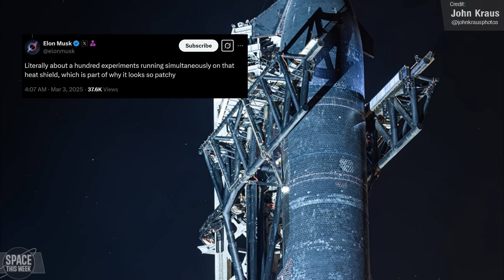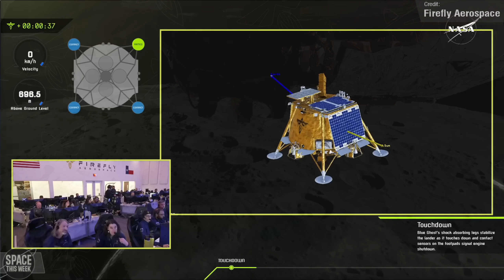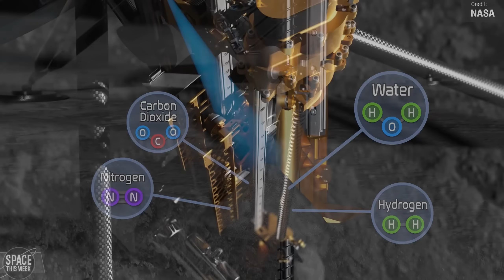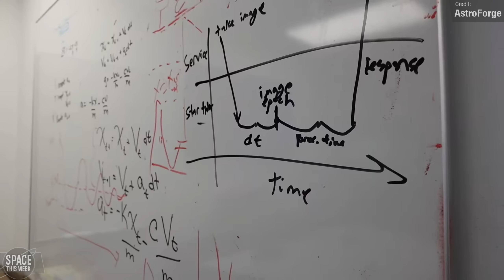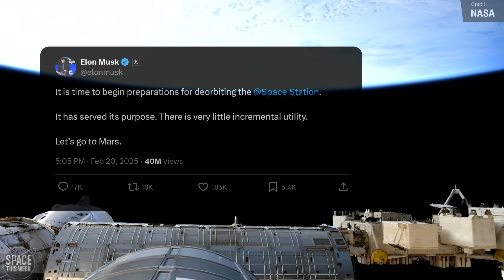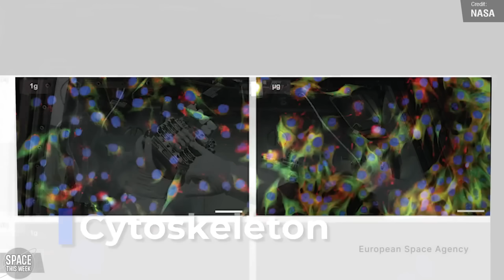SpaceX ABORTS Starship's 8th Flight Test, a Falcon 9 EXPLODED, and FIREFLY LANDED ON THE MOON!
This week in space has been absolutely packed with major events! 🚀 I delayed this video to cover Starship's 8th flight test, but unfortunately SpaceX scrubbed it. However, plenty more to cover! Blue Origin sent another crew to the edge of space, Firefly Aerospace made history by becoming the first commercial company to land on the Moon, and a fleet of lunar payloads launched aboard Falcon 9. Meanwhile, China faced a launch failure, Soyuz had two successful missions, and SpaceX suffered a rare Falcon 9 booster loss.

00:00 Intro
00:58 Flight 8 Scrub
01:34 Why did Flight 7 Explode?
03:01 Ship 34's Upgrades
04:01 Booster 15
04:37 Ship 34's Heat Shield
05:00 Flight 8 Scrubbed...
05:25 Why was the flight scrubbed?
05:45 Firefly Blue Ghost
07:13 iSpace Hakuto-R Mission 2
08:02 IM-2 Launch
09:12 NASA Trailblazer
09:30 AstroForge Odin
10:40 Epic Aerospace Chimera GEO 1
11:10 100th ASOG Landing
11:30 Starlink Missions + Falcon 9 Loss
12:21 Progress MS-30 Launch
12:48 Glonass Launch
13:03 OMG HES GETTING POLIT1CAL!
13:55 2 Chinese Launches
14:38 Blue Origin NS-30
15:16 Artemis II Update
15:38 International Space Station Updates
16:48 ISS talk hosted by Suni Williams
18:08 Ariane 6 Delayed
18:26 Best space agency update